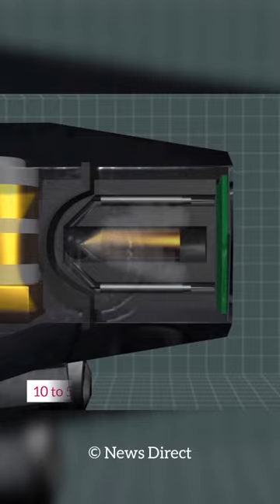How Taser Gun Works